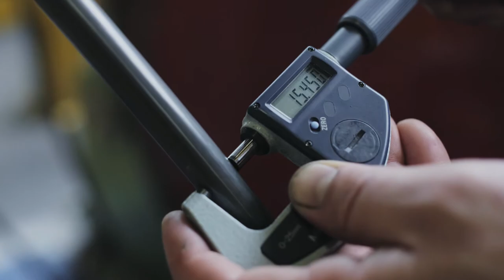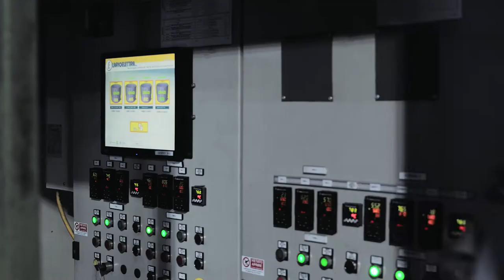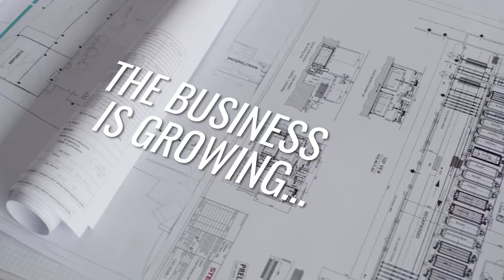Trafilerie san Paolo 2018